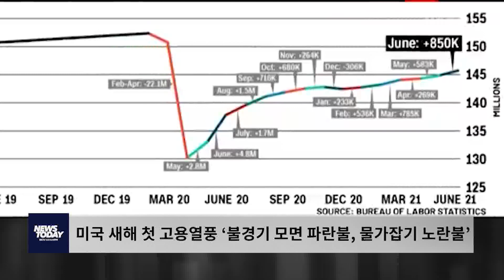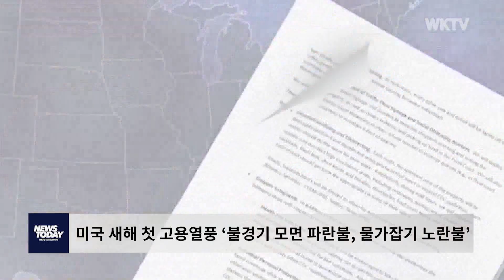미국 새해 첫 고용열풍 ‘불경기 모면 파란불, 물가잡기 노란불’